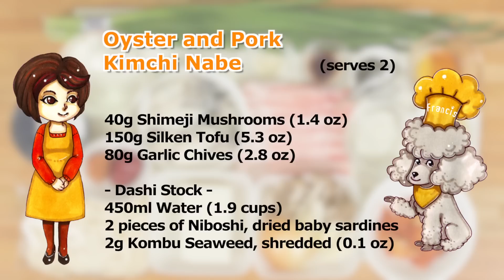Oyster and Pork Kimchi Nabe Recipe (Korean-inspired Hot Pot) | Cooking with Dog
Oyster and Pork Kimchi Nabe is especially good for cold days and will warm you up. A variety of dashi make this hot pot so delicious. You should definitely try it out.

(serves 2)
120g Oysters (4.2 oz)
¼ tsp Sake
¼ tsp Soy Sauce
Potato Starch

100g Thin Pork Slices (3.5 oz)
½ Onion, sliced
1~2 packages of Udon Noodles
100g Napa Cabbage Kimchi (3.5 oz)
40g Long Green Onion, sliced (1.4 oz)
40g Shimeji Mushrooms (1.4 oz)
150g Silken Tofu (5.3 oz)
80g Garlic Chives, spring onion or scallions (2.8 oz)

- Dashi Stock -
450ml Water (1.9 cups)
2 pieces of Niboshi, dried baby sardines
2g Dried Kombu Seaweed, shredded (0.1 oz)
3 tbsp Sake

1½ tbsp Gochujang, Korean fermented chili paste
1 tbsp Miso

1 Garlic Clove, crushed
7g Ginger Root, shredded (0.25 oz)
Sesame Oil

We would appreciate it if you could add subtitles to this video! Thank you for your support!

体がぽかぽか温まる牡蠣と豚肉のキムチ鍋は、寒い日にはピッタリです。いろんな出汁がスープに溶けててとっても美味しいですよ。ぜひ作って下さいね。

牡蠣：120g
[下味：酒小さじ¼  しょう油小さじ¼ ]＆片栗粉

豚バラ肉or豚ロース（薄切り）：100g
玉ねぎ：½個
うどん：1〜2玉
白菜キムチ：100g
長ねぎ：40g
しめじ40g
絹ごし豆腐：150g（½丁）
ニラ（青ねぎ、わけぎ可）：80g

‹昆布と煮干しの出し›
水：450ml
煮干し：2尾
出し昆布(細切り)：2g

コチュジャン：大さじ1と½
みそ：大さじ1

つぶしたにんにく：1かけ
生姜の千切り：7g
ごま油

字幕表示可 ※このビデオに他の言語で字幕を追加していただけるととても助かります！いつも応援していただき本当にありがとうございます！